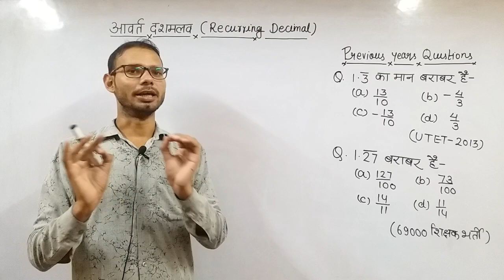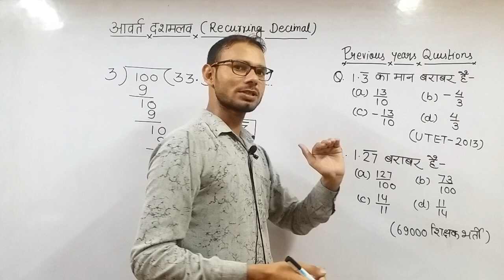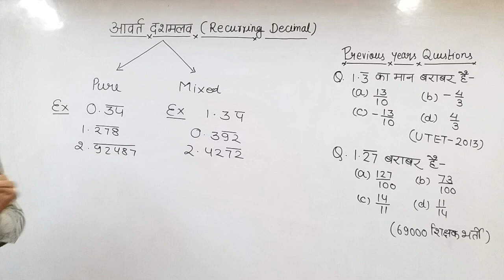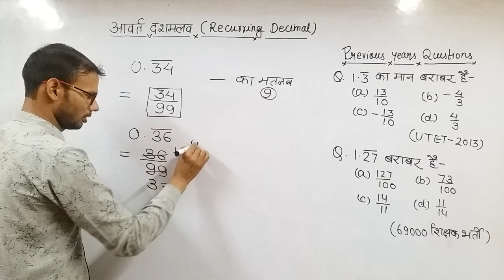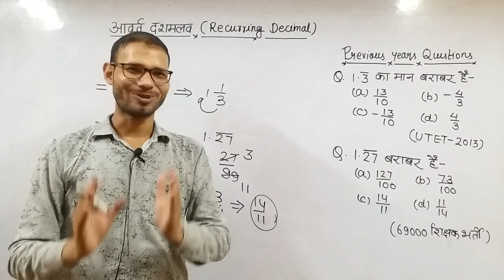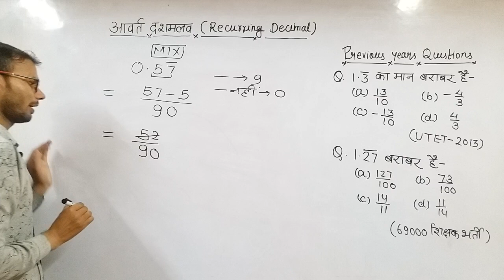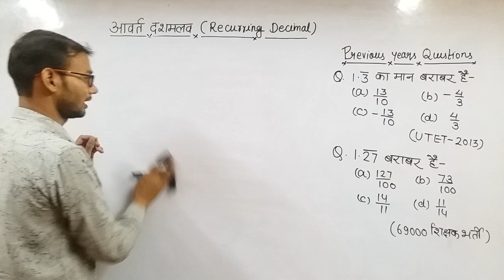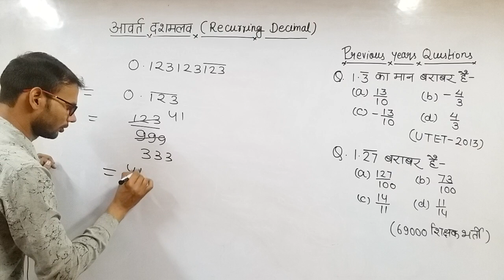Class-33 Recurring Decimal/ आवर्त दशमलव / UPTET / CTET /SUPER TET / Uttrakhand TET /Vijay Maurya